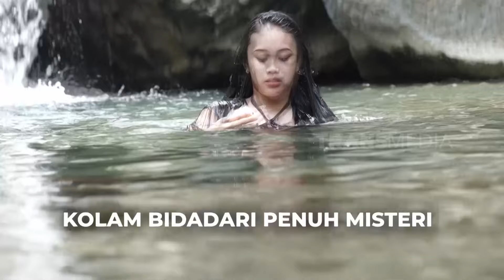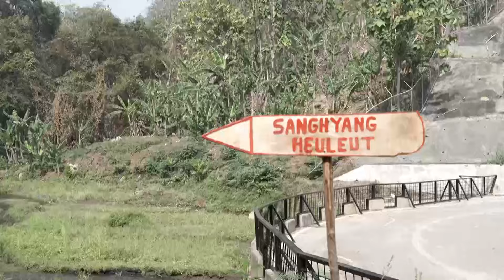Sanghyang Heuleut Kolam Bidadari Penuh Misteri | SECRET STORY (14/04/24)